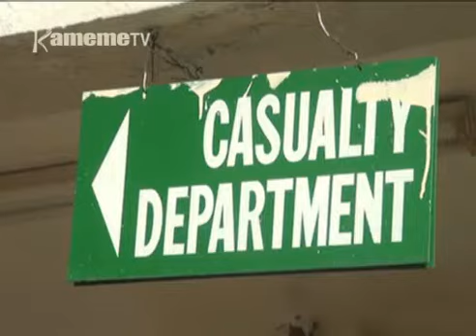Obithaa wa borithi kugeria gwithara na mucinga Baringo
Maobithaa  eri a borithi  kuuma ceceni ya borithi ya Kagir kaunti ya Baringo nimagurarite thutha wa umwe wao kugeria gwithara  ethaite na mucinga  na njira ya kuruga kuuma ngari iria marahuthagira igithiaga,  barabara-ini ya Marigat guthii  Loruk no indi aragua na kugurura uuru.

Obithaa wa keri aragurarire akigeria kuhitana na murunawe no indi areratha kuguru.